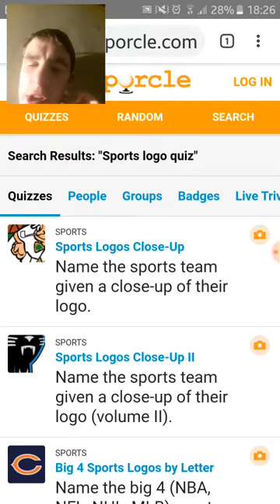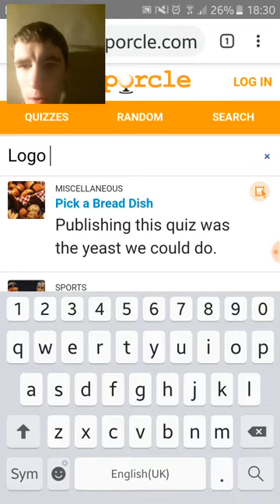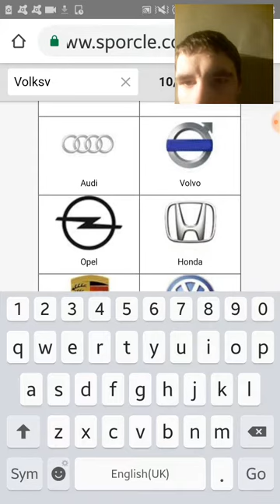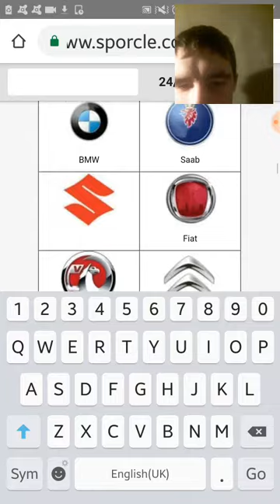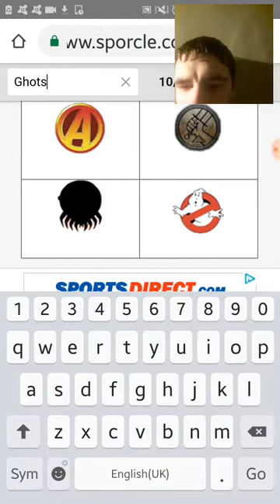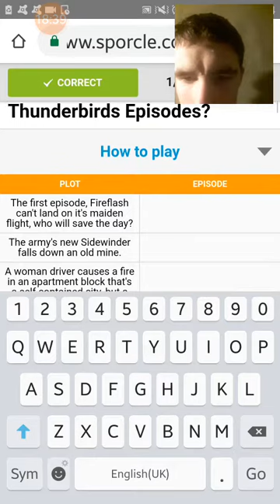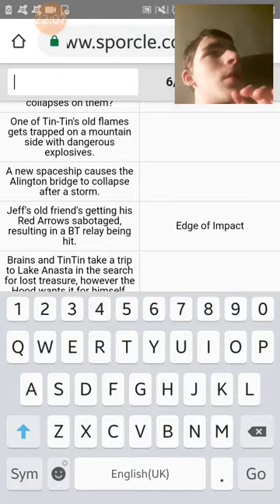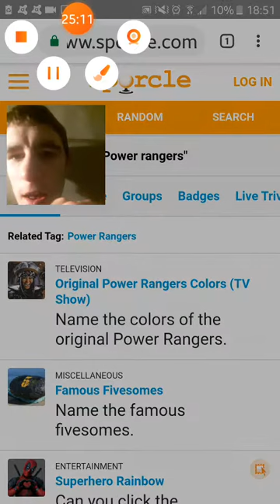LOGO QUIZ on sporcle!?